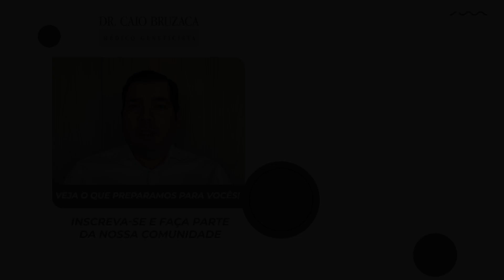Anemia Falciforme - Sintomas da Anemia Falciforme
🎯 Agende Sua Consulta Com o Especialista Agora (Online ou Presencial)!

00:00 - Anemia Falciforme - Sintomas da Anemia Falciforme

No vídeo de hoje, vou falar sobre anemia falciforme. Se você quer saber o que é anemia falciforme, os sintomas da anemia falciforme e sobre a cura da anemia falciforme, fique comigo até o final deste vídeo.

00:41 - O Que é Anemia Falciforme

A anemia falciforme é uma doença genética que altera a forma das hemácias, deixando-as em formato de foice, o que dificulta o transporte de oxigênio pelo corpo. Essas células deformadas podem bloquear vasos sanguíneos, causando dor intensa e danos aos órgãos.

02:19 - Diagnóstico da Anemia Falciforme no Teste do Pezinho

O diagnóstico da anemia falciforme pode ser feito através do teste do pezinho, realizado em recém-nascidos nos primeiros dias de vida. O teste do pezinho identifica a presença da hemoglobina S, responsável pela deformação das hemácias. O diagnóstico da anemia falciforme precoce é fundamental para iniciar o tratamento e prevenir complicações graves da anemia falciforme.

03:33 - Sinais e Sintomas da Anemia Falciforme

Os principais sintomas da anemia falciforme incluem cansaço extremo, crises de dor intensa nas articulações e ossos, conhecidas como crises vaso-oclusivas, e infecções frequentes. Bebês com anemia falciforme podem ter crises de dor devido à obstrução dos vasos sanguíneos pelas células falciformes.

05:55 - Cura da Anemia Falciforme

A cura da anemia falciforme pode ser alcançada por meio do transplante de medula óssea, que envolve a doação de células-tronco saudáveis de um doador compatível. Existem também  tratamentos para anemia falciforme que visam controlar os sintomas e prevenir complicações como a transfusão de sangue e a hidroxiureia, por exemplo.

Neste vídeo:

Anemia Falciforme;
O Que é Anemia Falciforme;
Sintomas da Anemia Falciforme;
Cura da Anemia Falciforme;